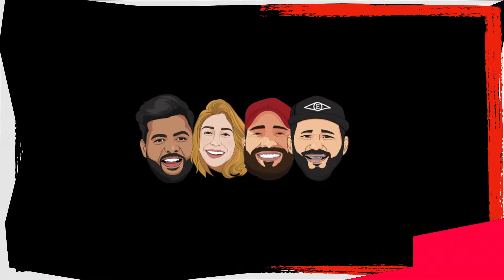José Miguel Bonetti se sienta en Entre Leones. 13-12-2021